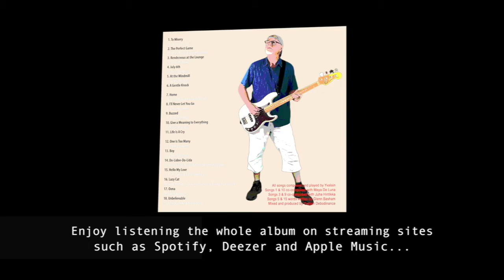RENDEZVOUS AT THE LOUNGE (Yvalain & Juha Hintikka) of the album "TAO"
"Rendezvous at the Lounge" an original by Yvalain & Juha Hintikka of the album "TAO" that can be listened on Spotify, Deezer and Apple Music. Thank you for your support